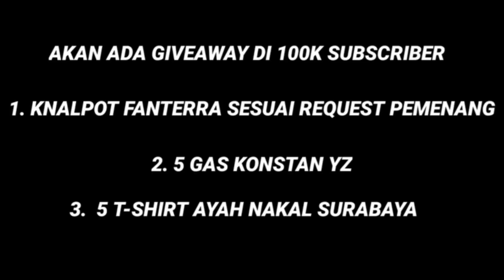NINJA WEDOS GEMBEL || JAWARA TERBARU DI HEREX 450 M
di video kita telat upload ya genks..dikarenakan situasi tidak memungkinkan, kali ini Balap di jarak 450 M..antara MX Wijaya Racing Kediri ft roozyftr VS NINJA WEDOS Gembel Tulungagung. sirkuit agak gelap genks..balap di jarak 450 M ini gak seberapa lama ya untuk lepas nya..mungkin dikarenakan ke 2 motor benar2 siap. alhasil yang nyampe finish duluan  adalah NINJA WEDOS Gembel.